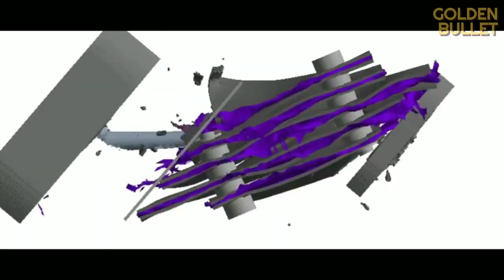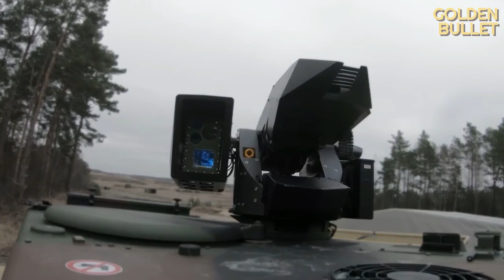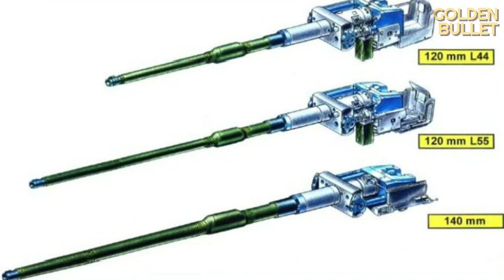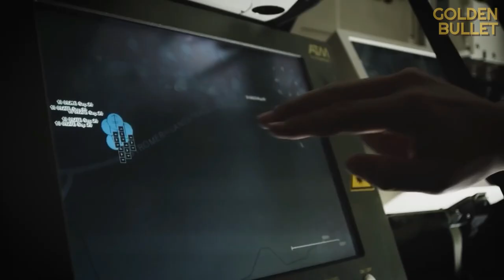New Panther KF51 vs. Leopard 2A7 - Who will win?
At the Eurosatory International Defence Exhibition in Paris, the new Panther main battle tank from the German company Rheinmetall was the center of attention. Talks about the tank are still going on. But how much better is it compared to its predecessor, the Leopard 2 A7, which is already considered the benchmark?